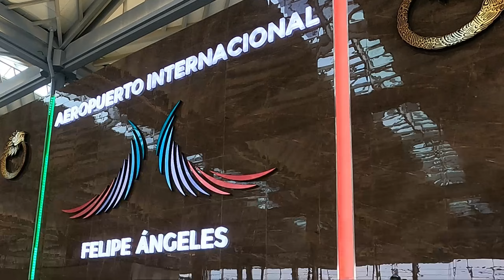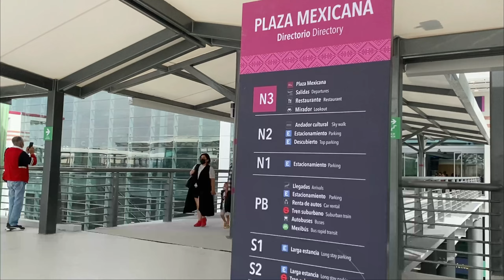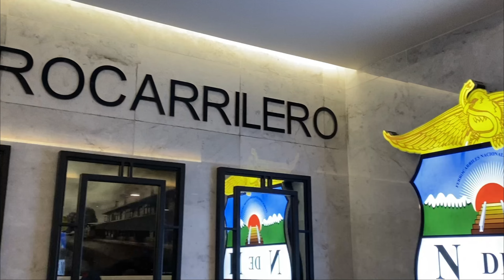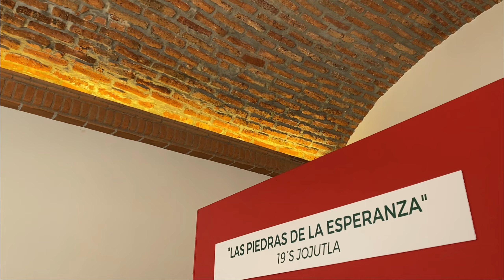Así operara el NUEVO AEROPUERTO "AIFA"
Asi es la nueva terminal del Aeropuerto Internacional Felipe Angeles lo visitamos en su inauguración.